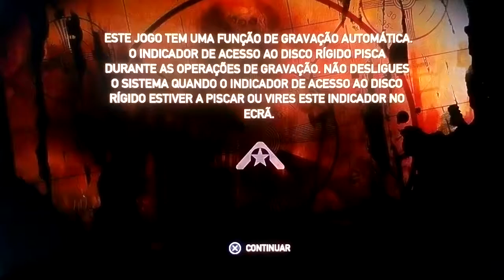Resistance II orick.califórnia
O bejectivo :encontra te -com a equipe echo